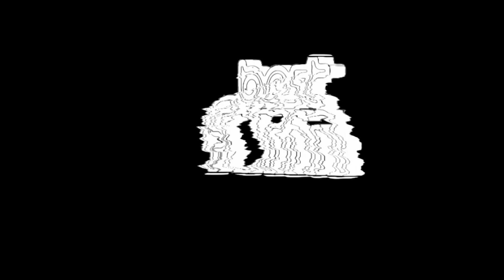DESACREDITOU - DA PENHA 22, PK DA PENHA E CW ( PROD CW NO BEAT ) VÍDEO CLIPE OFICIAL